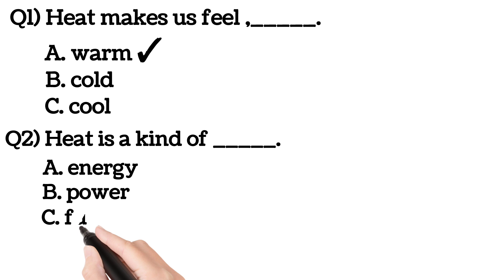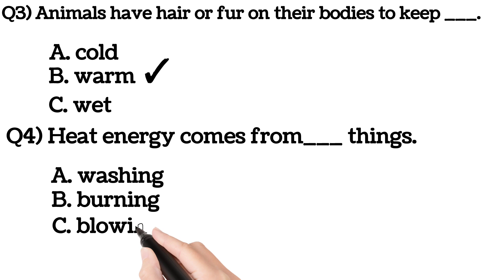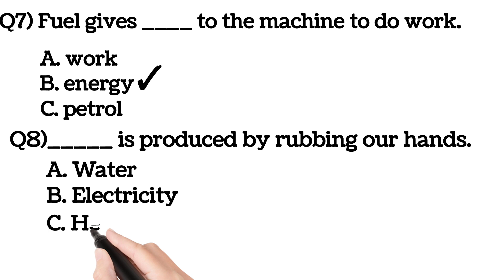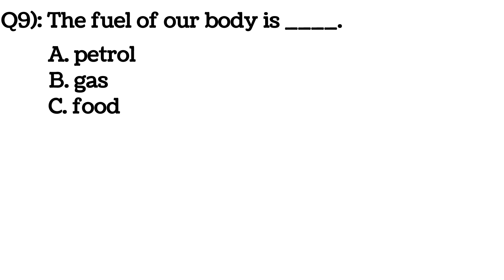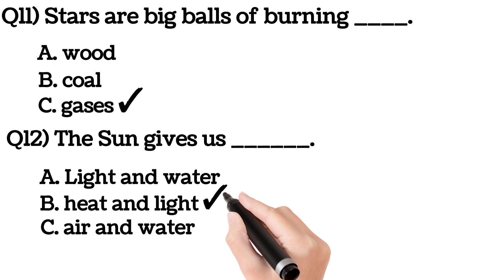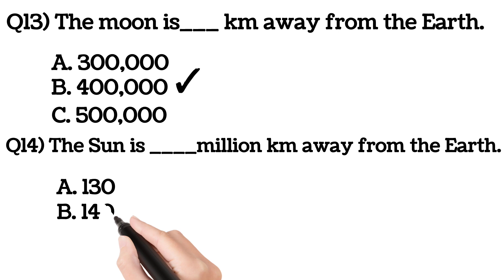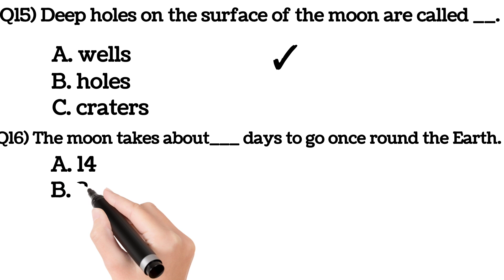Hst/sst syllabus Mcqs test | HST SST Mcqs test 2022 |Part_4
Hst/sst syllabus Mcqs test | HST SST Mcqs test 2022